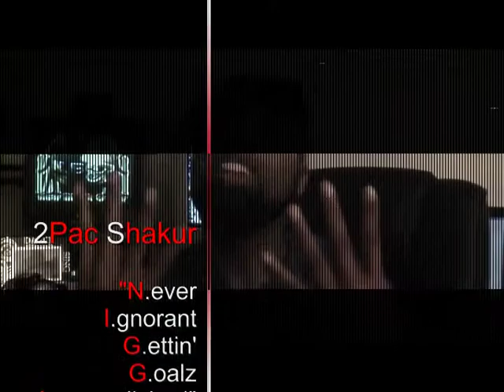"9 N.I.G.G.A.zZZ" 187Blitz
A video with a message and knowledge about NIGGAz.